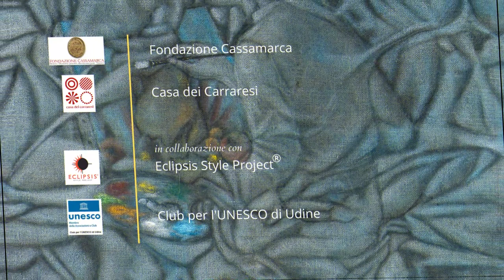Ezio Ciprian: 'OMBRE NEL TEMPO'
Trailer evento
La Fondazione CASSAMARCA presenta
'OMBRE NEL TEMPO'
Cinquant'anni di pittura di Ezio Ciprian

TREVISO, Casa dei Carraresi
23 marzo - 3 aprile 2024
A cura di Giancarlo Bonomo e Raffaella Ferrari

Club per l'UNESCO di Udine

La mostra, a carattere antologico, offre una panoramica esaustiva sulla vicenda espressiva di un artista autentico che, nell'arco di mezzo secolo, non solo opera una sintesi sulle avanguardie del '900, confermandone l'assoluto valore storico, ma si apre alle sperimentazioni più ardite dimostrando una curiosità creativa sempre vivacissima. Così, la figurazione sui generis, pregna di suggestioni ed enigmatiche inquietudini post surrealistiche, si scompone e frantuma fino a diventare un caleidoscopio di vivide ombre che paiono il preludio a quelle invenzioni informali che forse caratterizzano di più l'iperbole stilistica di Ciprian. Le ossidazioni dei materiali, così come  le  muffe murali o gli strappi 'tessutali', sono dunque il paradigma più convincente che identifica la vera vocazione di questo artista eclettico, che coltiva nel proprio mondo interiore un afflato creativo senza limite.

Dieci opere - tratte dal ciclo "OMBRE" - saranno donate alla Fondazione Cassamarca quale testimonianza di un significativo momento di vaga ispirazione figurativa che anticipa la vasta indagine informale dell'artista sulla trasformazione della materia.